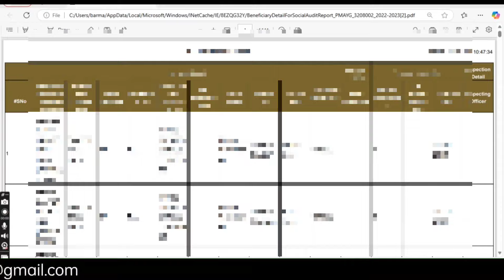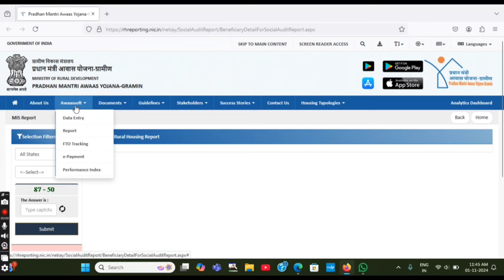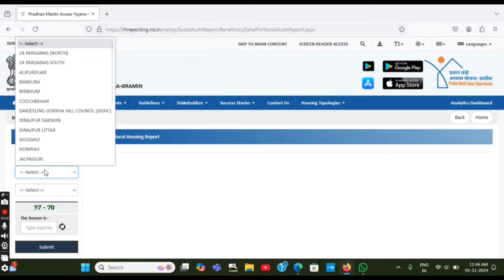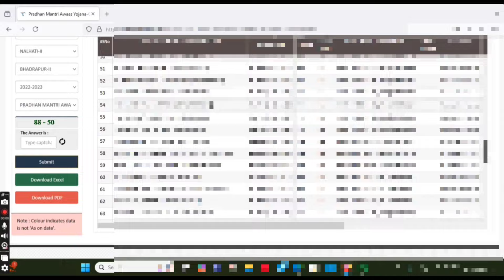bangla awas yojana list check 2024 | বাংলা আবাস যোজনা ঘরের লিস্ট চেক করুন